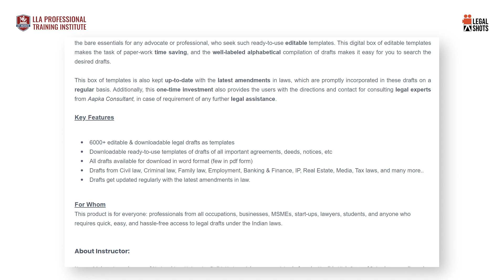How to do Legal Drafting Quickly | Jagruk Lawyer kit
🔹 हम आपकी क़ानूनी समस्या को 1 कॉल पर सॉल्व कर सकते है. अपने केस से जुडी क़ानूनी समस्या हमें बताये और समाधान पाए . यहाँ क्लिक करे
🔹Why you need this Kit?🔹
Generally, while drafting a legal document or any other document of legal nature
90% of the format remains the same. Changes are to be made in the remaining 10%
according to the needs of the client and the demands of the issue before us. We are
providing you with everything that you may come across in your career. It is curated by
our experienced professionals who are working in this field for decades now. A law
school may not be able to fully equip you with practical nuances of practice but this
kit surely will. It is the one-stop solution for any legal or non-legal drafting.
You will be getting all litigation and non-litigation drafts. A litigation draft entails
everything that a lawyer may require from a plaint before a Magistrate Court, to Bail
Applications and Writs before High Court and Supreme Court. Non-litigation drafts
covers the drafts of all sorts of legal and non-legal agreements, contracts, and many
more.

🔹Why Should you spend for this Kit?🔹
We are sure that you know the importance of this kit, so no need to waste your time.
The Cost of per agreement is less than 33 Paisa (Itne paise me itna hi milega).
Even if you get one client, then you will be able to recover the entire cost of the Kit.
Advocate Naman Mohnot (B.A.-LL.B. (Honors), National Law University, Delhi.)
Founder (Aapkaconsultant.com, Roop Kalyan Legal, Legal Shots)
Office:  Jodhpur | New Delhi
🔹For CA, CS & Lawyers Consultancy:-